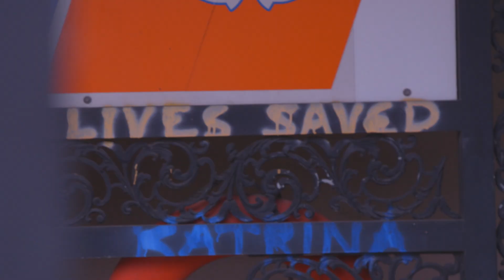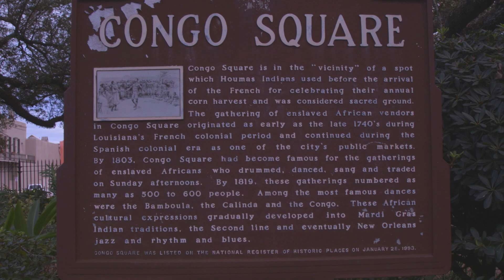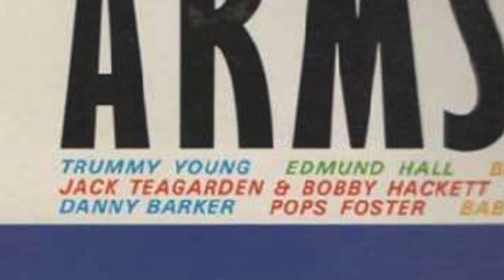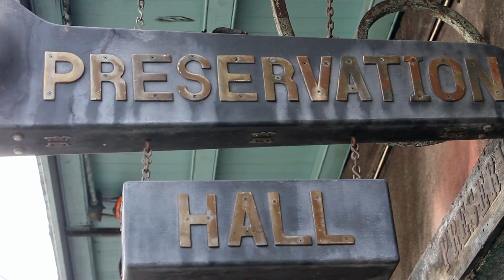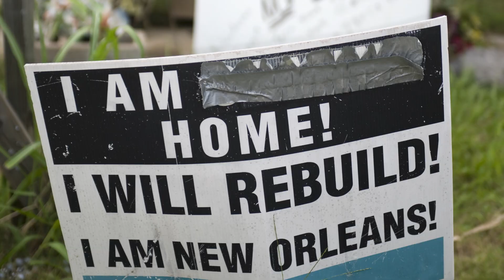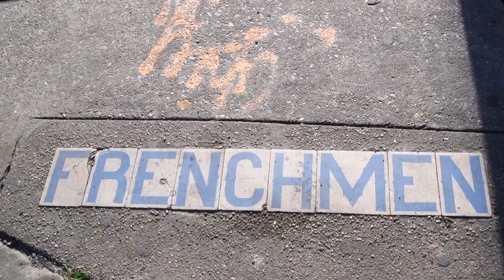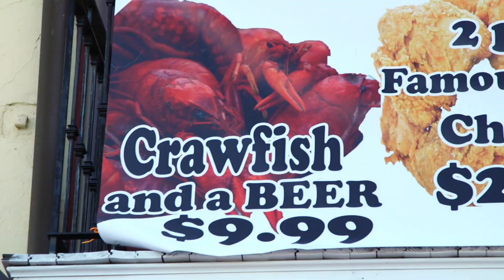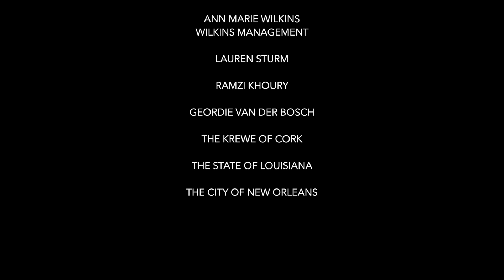A Man And His Trumpet: The Leroy Jones Story - Music Documentary - Jazz Movie - Free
Follow the fascinating life story of trumpeter Leroy Jones. From the projects of  New Orleans, Jones goes on to lead the brass band revival, and eventually catches the ear of Harry Connick Jr., and becomes known worldwide.